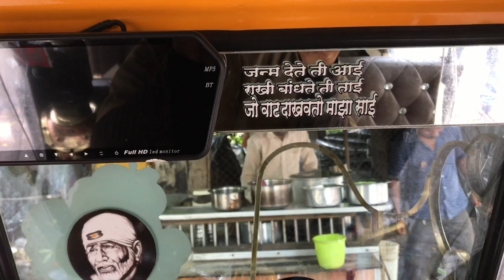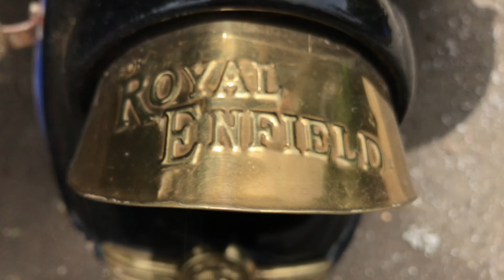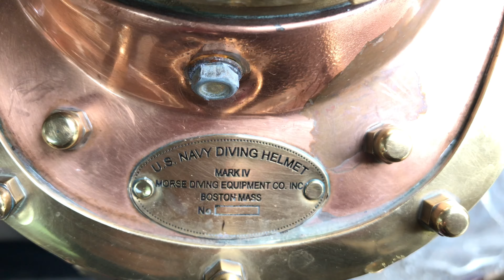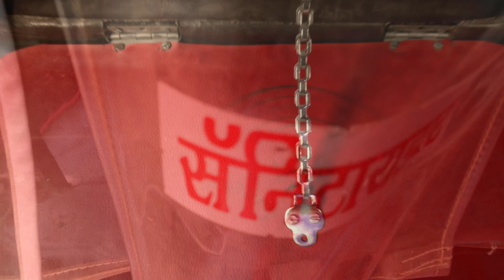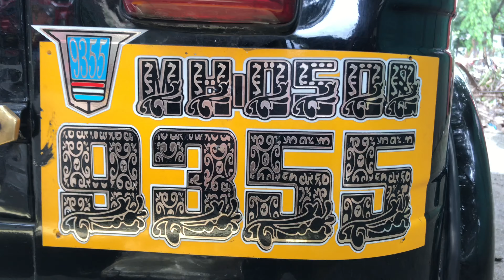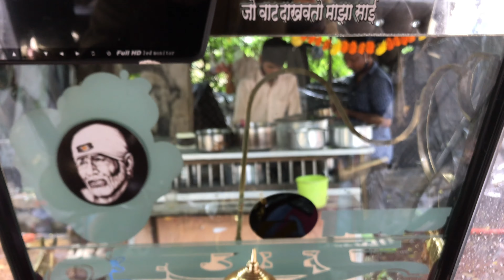Ulhasnagar auto rickshaw modification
कल्याण येथील उल्हासनगर मधील श्री.आकाश आव्हाड यांची रिक्षा आहे,खूप सुंदर पणे रिक्षाची बांधिलकी केली आहे संपुर्ण रिक्षाला पितळेचे मोनोग्राम लावले आहेत.
पुण्यापासून ते मुबई पर्यंत अनेक ऑटो एक्सपो शो मध्ये ह्यांनी भाग घेतला आहे.आणि पदक सुद्धा मिळाले आहेत.
असेच अनेक व्हिडीओ पाहण्यासाठी आमचं चॅनेल सबस्क्राईब करा.

इंस्टाग्राम 𝕚𝕕 - sanjay_phonde